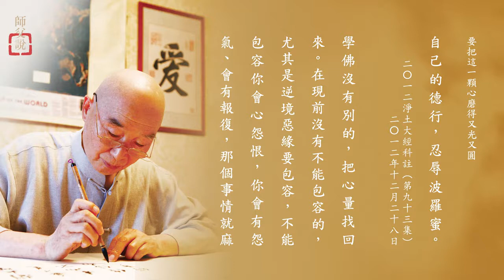30 磨練心性 心平氣和-第30集 DT-027-0180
師父说
30 磨練心性 心平氣和